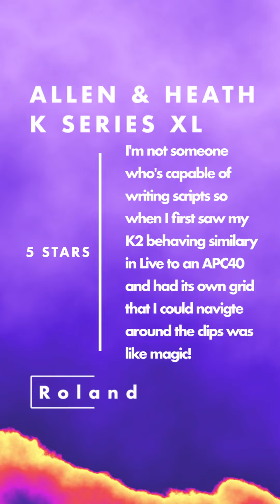Allen and Heath K Series Control Surface Script - FIVE STARS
This Control Surface Script for Ableton Live extends the use of the Allen & Heath K1 & K2 including the Ring Focus Box and Mixer Control

Session Control including Clip Launching
Send & Return Control
Mixer Control